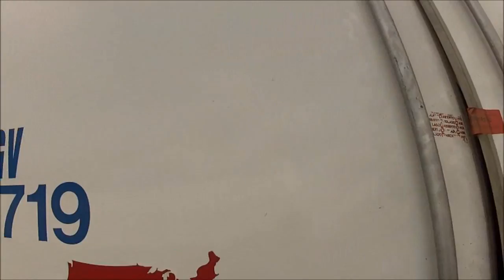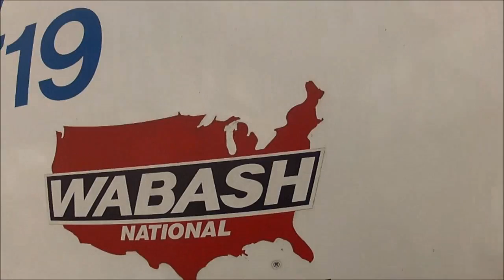Big Rig Talk Trucking V-log Trip 7 Day 4